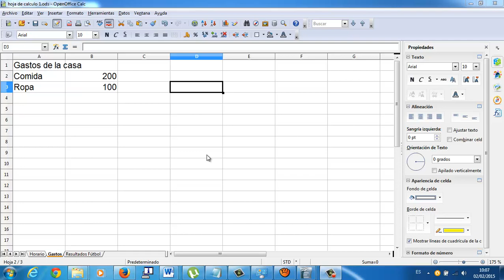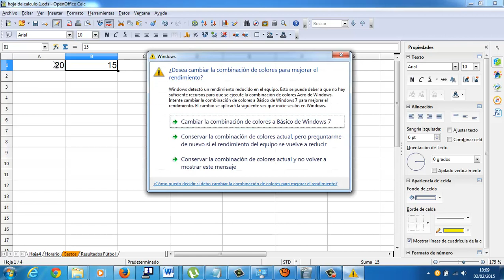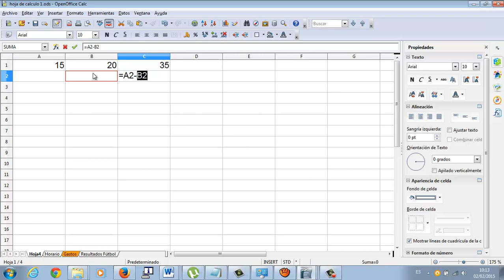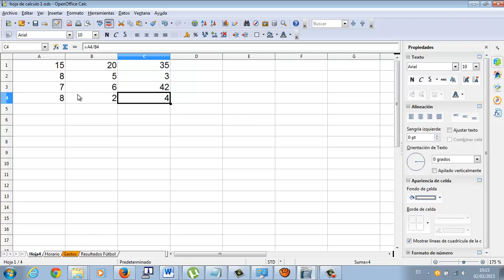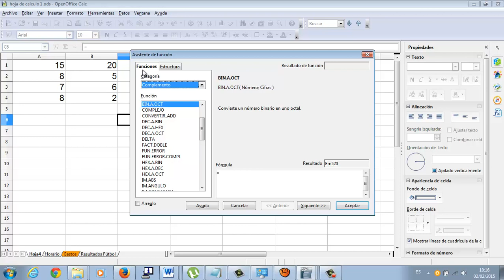Primeras formulas en Calc Hoja de calculo OpenOffice Academia Usero Estepona